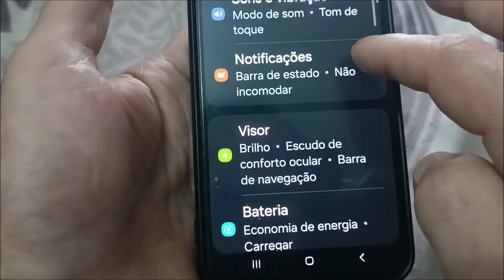Como colocar música no toque do celular samsung A25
Como colocar música no toque do telefone samsung a25 5g.